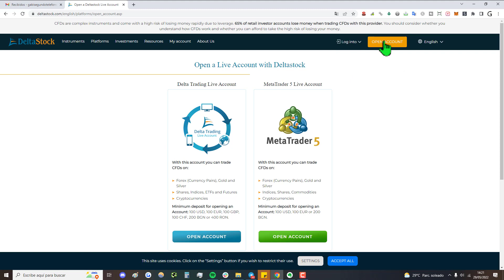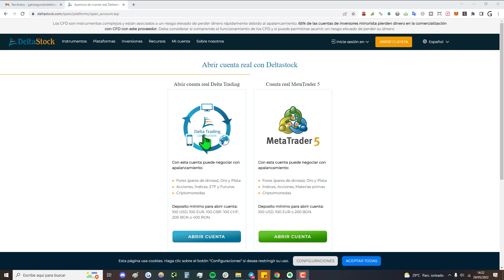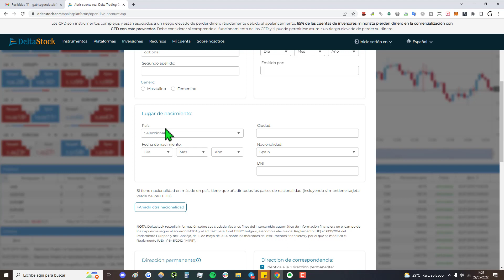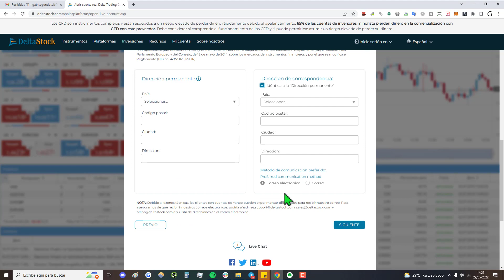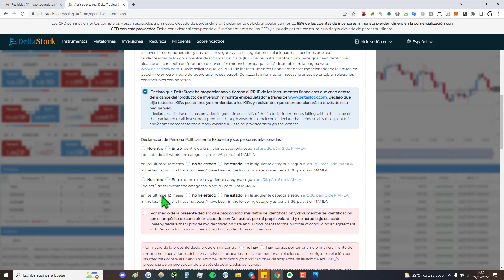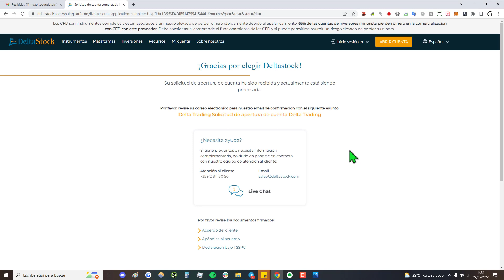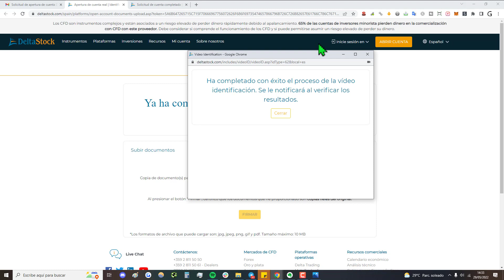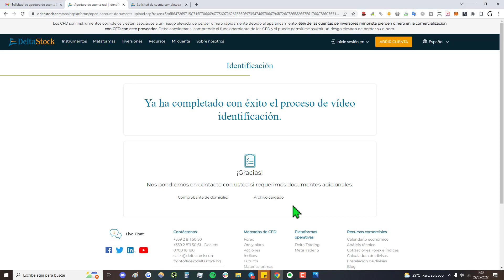➡️ Cómo CREAR una CUENTA en DeltaStock en 2025 || Abrir Cuenta en Delta Stock (Broker Forex y CFD)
✅ Cómo registrarse en DeltaStock en 2025 paso a paso. Si quieres crear una cuenta en el Broker DeltaStock.com gratis y de forma sencilla. En este vídeo aprenderás a hacerlo.

NOTA LEGAL